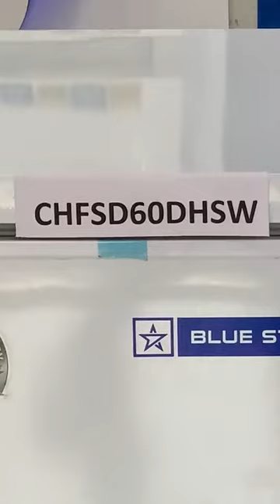Bluestar CHFSD60DHSW Convertible Deep freezer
In this video we are describing about Bluestar deep freezer by CHFSD60DHSW (Hindi Video)

Model – CHFSD60DHSW
Temp-   Freezer= -24 C    Cooler= +8 C
Outer Dimension = W-17, D-23, H-34 (Inches)
Inner Dimension =  W-12, D-17, H-18 (Inches)
Lock - No
Wheels- Yes (4-Castor)
Door- 1

Warranty:-
Compressor = 4-years
Fan Motor =  4-years
Thermostat = 4-years
Internal Lickage = 4-years
Gas charging after 1 year = Extra
Visit charges after 1 year = Extra
Plastic parts Always = Extra

Note: - Technical specifications are subject to change due to continuous product development

Maharashtra Office
Kastakar Agencies,
Shop no-8 UGF, Sanskrutik Sankul,
Jhansi rani sq. Sitabuldi, Nagpur 440012
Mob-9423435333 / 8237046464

And

Chhattisgarh Office
Kastakar Agencies,
C17A, Opp. EPFO, IGVP,
Near city Center Mall, Pandri, Raipur 492004.